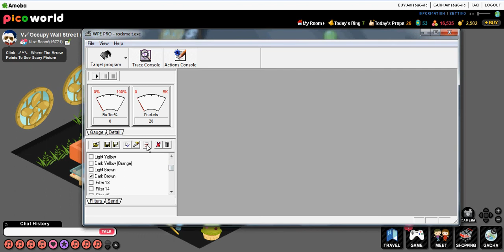Hack Color Chat | Ameba Pico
Password FLT : johnny
NOTE : ONLY YOU CAN SEE IT ITS JUST FOR FUN TO PUT YOUR FAVORITE COLUR